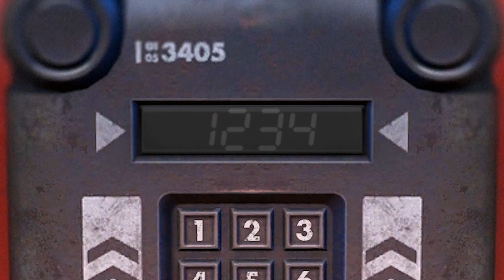Wolfenstein: Youngblood Part 2 - Funhaus Gameplay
2.Sister, sister
Never knew how I missed ya
Now that everybody knows
I ain't ever gonna let you go
Sister, sister
Oh-oh-oh-oh
Oh-oh-oh-oh